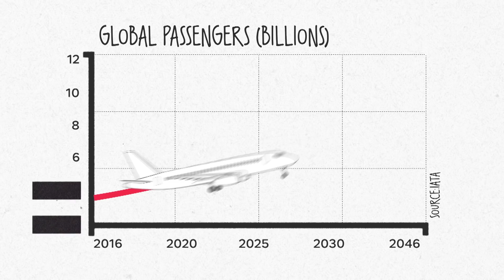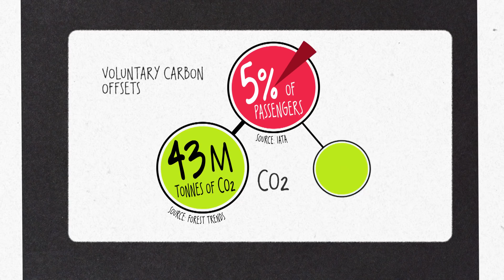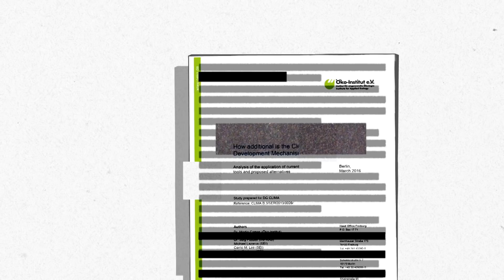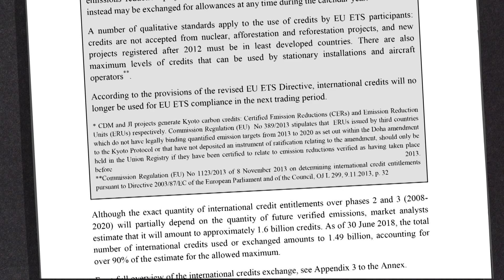Can you really pay off your carbon footprint? | Climate Change Explained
Can we pay someone else to take responsibility for our carbon emissions?

Climate change and the climate crisis has people around the world going on strike, marching on the streets and demanding action on global warming. But, we all have a carbon footprint and for more of us it involves carbon-intensive activities like flying around the world.

Which brings us to carbon offsets. Is it the answer to the growing problem of aviation emissions and can it help solve the climate crisis?